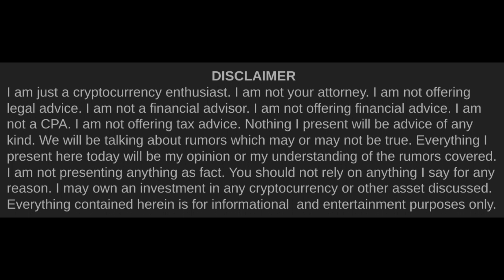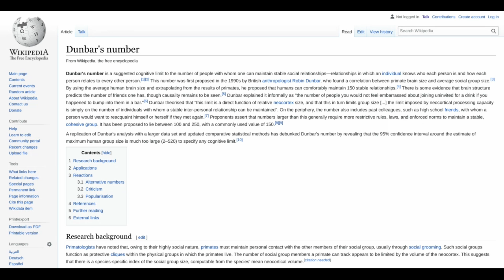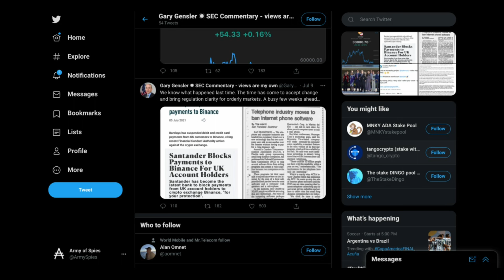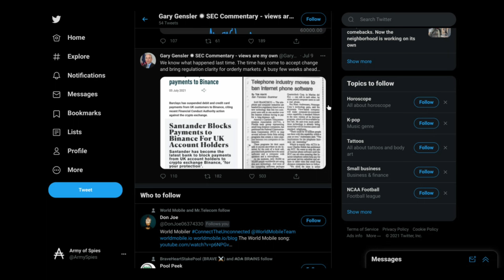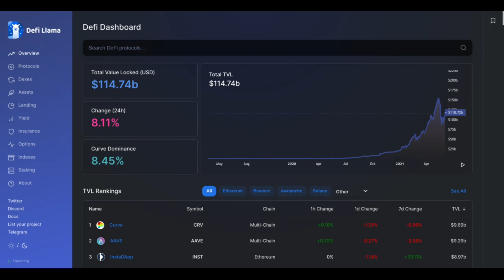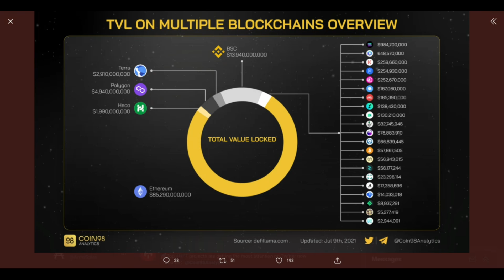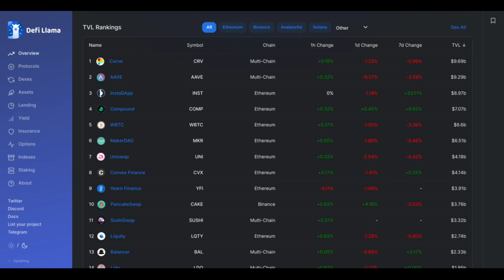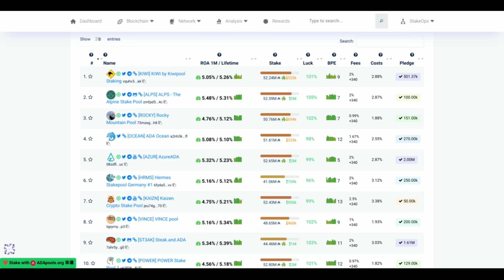The Great Cardano (ADA) Migration | Cardano Rumor Rundown #117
The Cardano (ADA) world may be about to experience a large in-migration of projects and users.  Many of these may be very different from the native Cardano counterparts that early adopters are used to seeing.

Timestamps►►
0:00 Intro
0:56 Dunbar's Number
2:27 An Example
8:01 Already at 67
9:34 What's Coming
12:51 Requires a new approach
14:46 Why we shouldn't worry
16:48 Stakepools Too
19:27 Incentives Shape Behavior